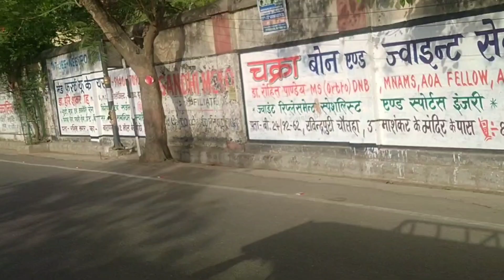आज दोनों बहने कहा जा रही और जाते ही किस चीज पे टूट पड़ी 🤔😋🤗dialyvlogs